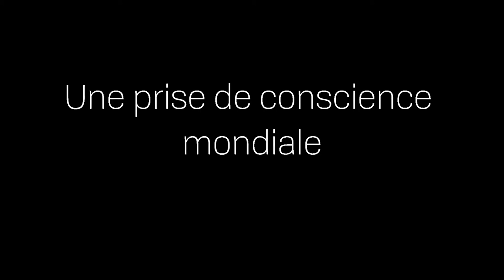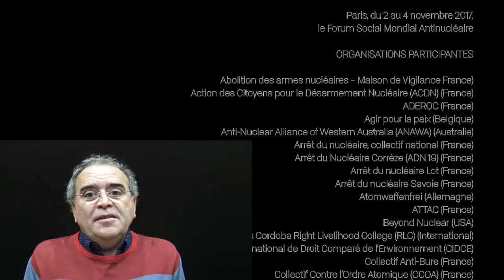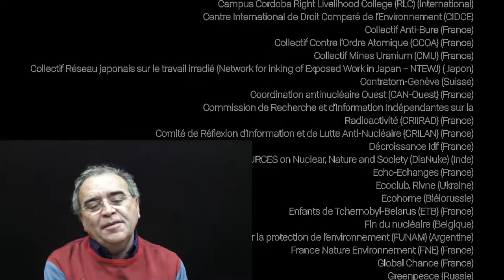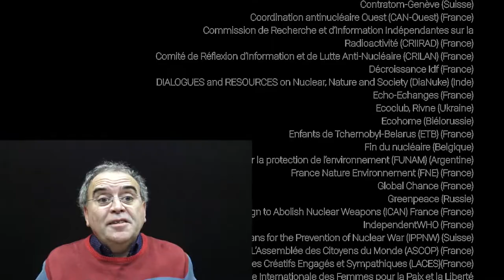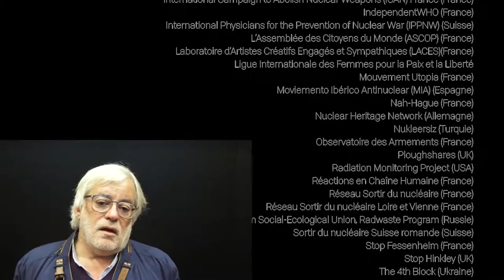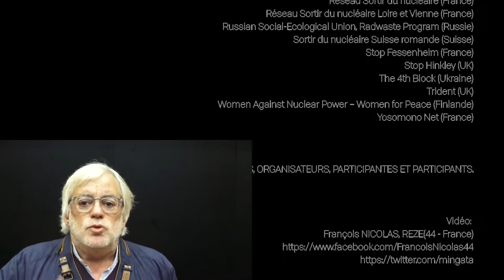Forum Social Mondial Antinucléaire 2017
Paris, novembre 2017, Forum Social Mondial Antinucléaire.